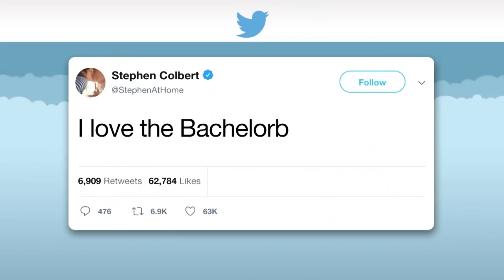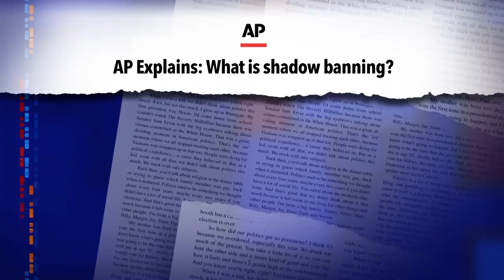A Twitter Bill to Swallow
Conservatives believe they are being silenced by Twitter through shadow bans. They learned about the conspiracy to shut them out of Twitter. on Twitter.